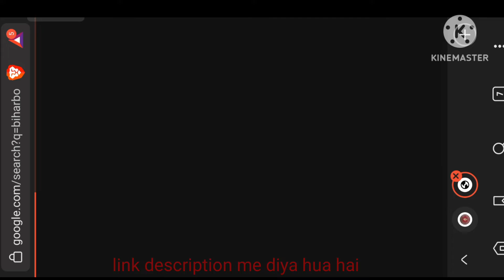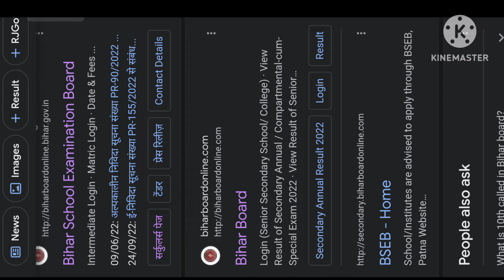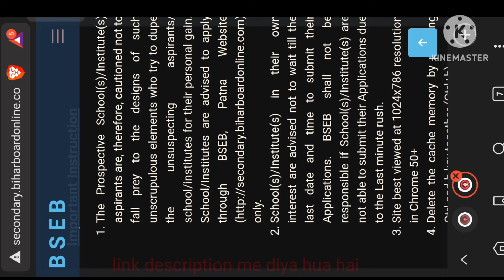Dummy admit Card kaise download kre / 12th dummy admit card / admit card download /bseb admit Card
ye promotion video h
voice - golu Raj
main yt channel - Bihar bseb
bseb admit Card download

12th admit Card
bseb admit Card download dummy admit Card
baseb dummy admit card
12th dummy BSEB admit card
12th BSEB dummy
dummy admit card
12th admit Card
12th dummy BSEB admit card
12th BSEB dummy
dummy admit card bseb admit Card download
12th admit Card
12th dummy BSEB admit card
12th BSEB dummy
dummy admit card
12th admit Card
12th dummy BSEB admit card
12th BSEB dummy
dummy admit card

12th admit Card
12th dummy BSEB admit card
12th BSEB dummy
dummy admit card
12th admit Card
12th dummy BSEB admit card
12th BSEB dummy
12th admit Card
12th dummy BSEB admit card
12th BSEB dummy
dummy admit card
12th admit Card
12th dummy BSEB admit card
12th BSEB dummy
dummy admit card

12th admit Card
12th dummy BSEB admit card
12th BSEB dummy
dummy admit card
12th admit Card
12th dummy BSEB admit card
12th BSEB dummy
12th admit Card
12th dummy BSEB admit card
12th BSEB dummy
dummy admit card
12th admit Card
12th dummy BSEB admit card
12th BSEB dummy
dummy admit card

12th admit Card
12th dummy BSEB admit card
12th BSEB dummy
dummy admit card
12th admit Card
12th dummy BSEB admit card
12th BSEB dummy
12th admit Card
12th dummy BSEB admit card
12th BSEB dummy
dummy admit card
12th admit Card
12th dummy BSEB admit card
12th BSEB dummy
dummy admit card